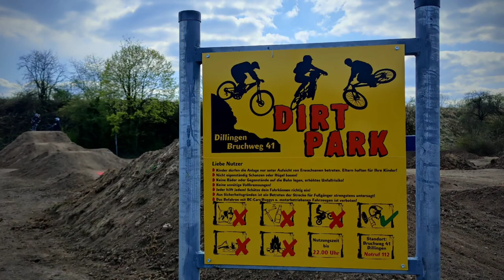Red Tape Tricksprung - Dirtpark Dillingen Tag 22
Wie immer vielen Dank an Henning, der hier das Projekt Dirtpark Dillingen weiter begleitet. Mittlerweile ist der Park weiter gewachsen mit Tricksprung und eigenem Schild.